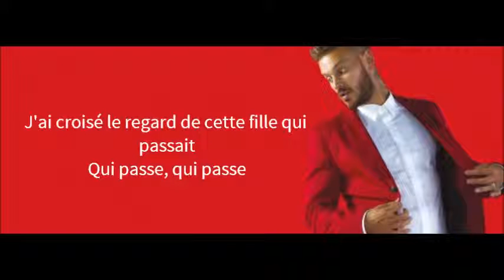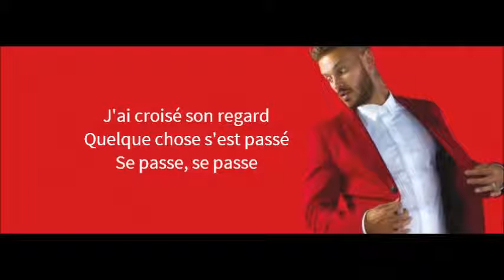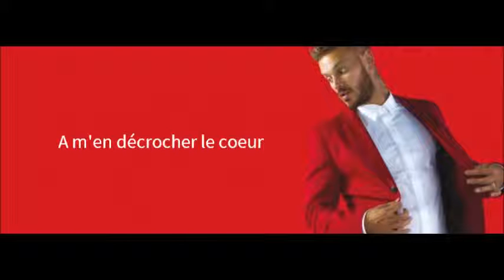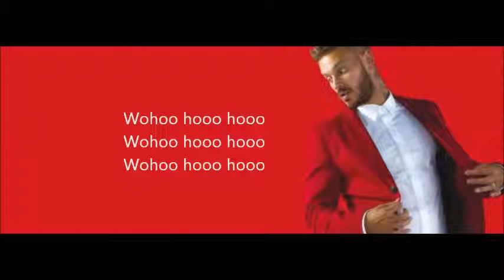M Pokora Wohoo Paroles (Official video FM-Express)